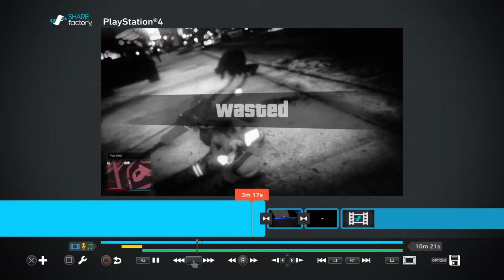SHAREfactory™_20150326153710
SHAREfactory™